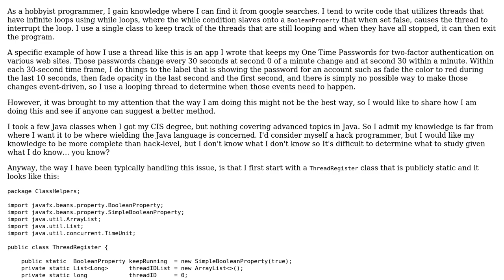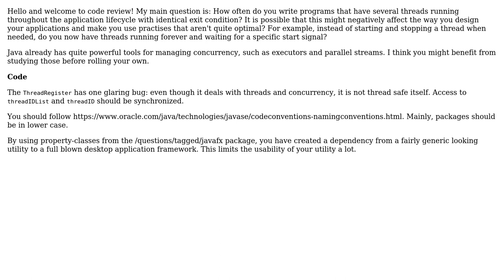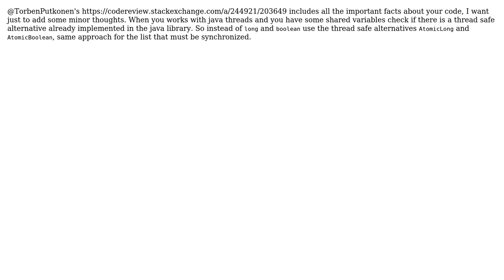Code Review: Ensuring threads running infinite loops are terminated before exiting the program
With thanks & praise to God, and with thanks to the many people who have made this project possible! | Content (except music & images) licensed under CC BY-SA | Music | Images & others | With thanks to user TorbenPutkonen user mtj user Michael Sims user Jamal user dariosicily user Clijsters and the Stack Exchange Network Trademarks are property of their respective owners. You are responsible for your own actions.